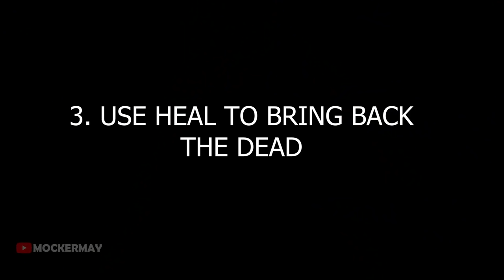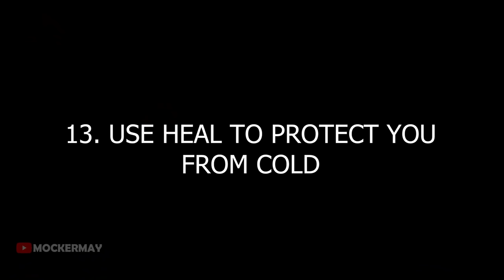10 Types or Uses of Heal in Genshin Impact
There are 10 Types or Uses of Heal in Genshin Impact and here they are.